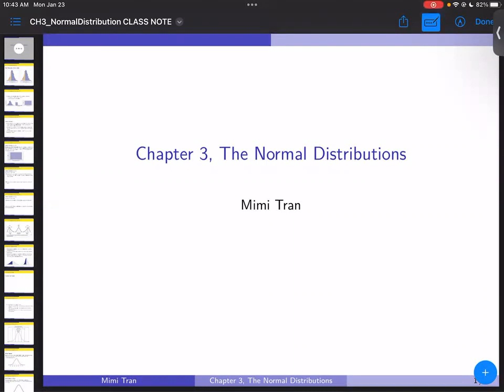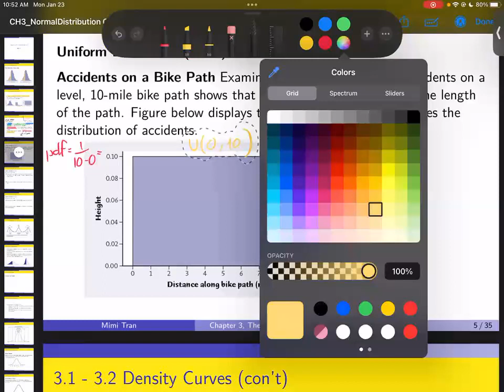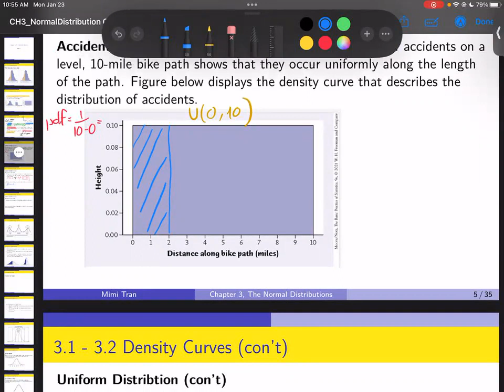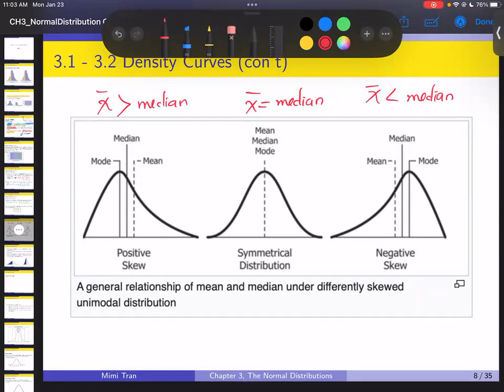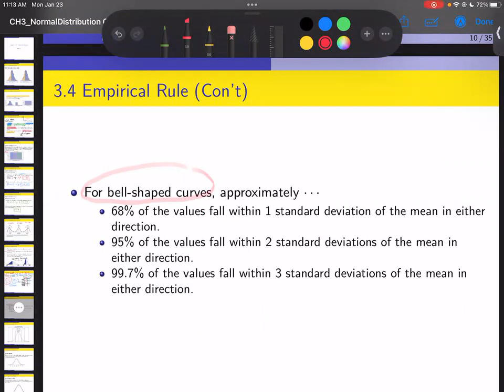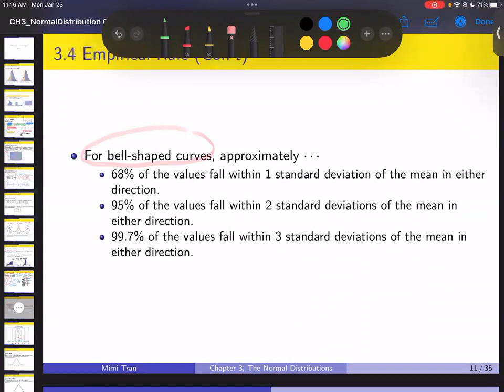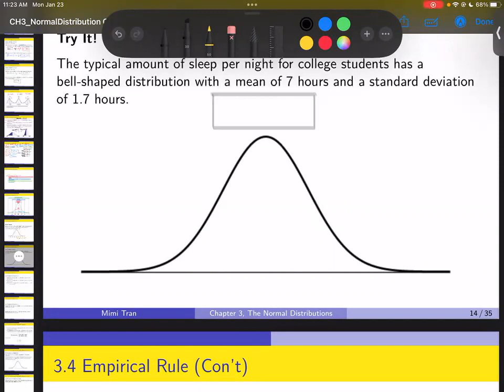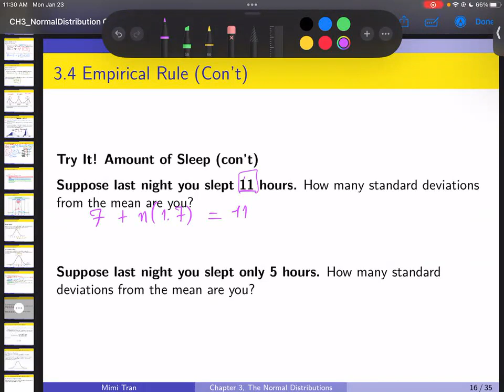Chapter 3 (3.1 -3.4) W2023